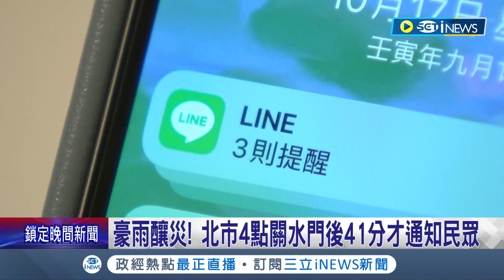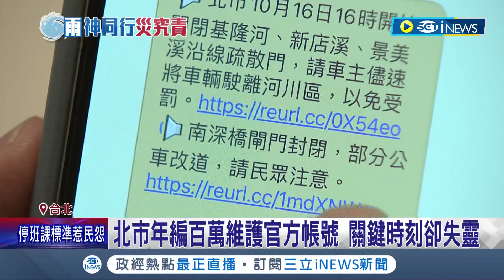控市府通知晚41分鐘! 百齡橋被水淹沒停駛愛車"滿車泥"車主怒嗆:柯文哲不想做就快辭 柯P反嗆市民:該自己行為負責了│記者 侯彩紅 林楷鈞 程彥豪 李維庭│【台灣要聞】20221017│三立iNEWS